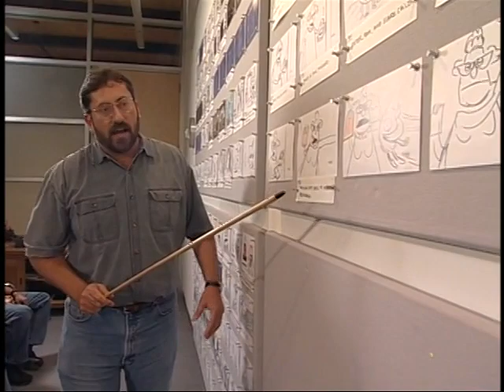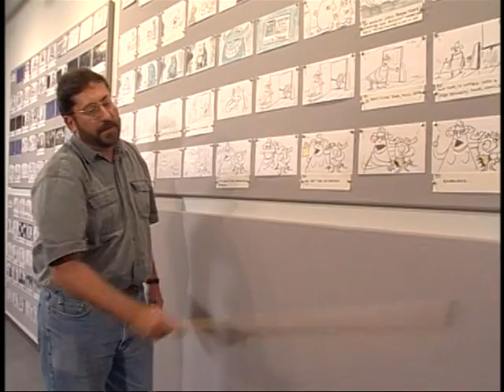Monsters, Inc T4